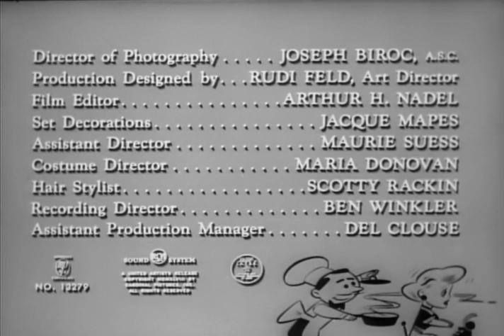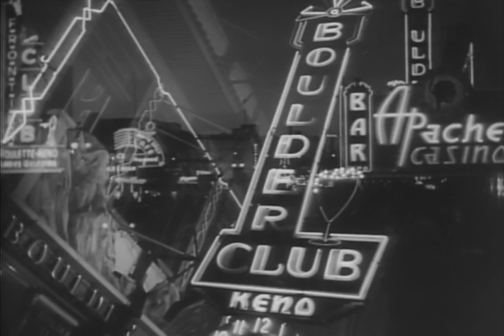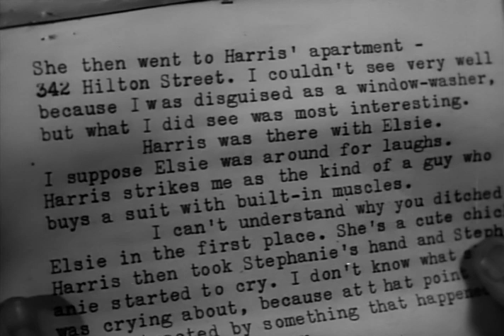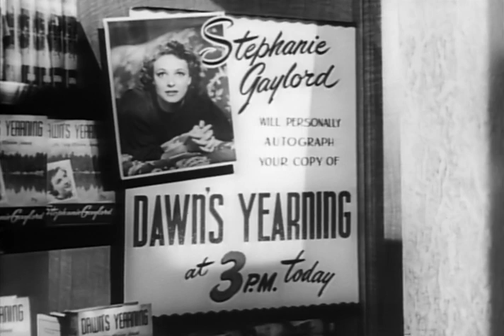My Dear Secretary - Full Movie | Laraine Day, Kirk Douglas, Keenan Wynn, Helen Walker, Rudy Vallee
Bestselling novelist Owen Waterbury (Kirk Douglas) hires aspiring writer Stephanie 'Steve' Gaylord (Laraine Day) to be his secretary. She thinks this is a good deal until it becomes apparent that Waterbury is no more interested in blondes than books. Romance blooms, but not in the usual way. Written and directed by Charles Martin, the film features a stellar supporting cast that includes Keenan Wynn, Rudy Valle, and Irene Ryan. Also, look for former model and B-movie starlet Virginia Hewitt as the moronic Felicia Adams, one of the wackiest blondes to ever dream of movie stardom!

Director: Charles Martin
Writer: Charles Martin
Starring: Laraine Day, Kirk Douglas, Keenan Wynn, Helen Walker, Rudy Vallee, Florence Bates